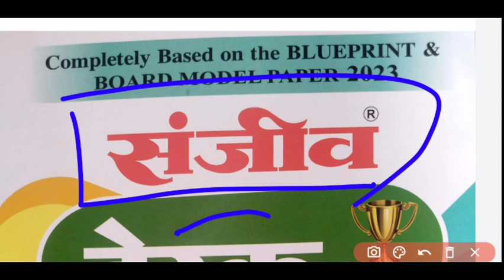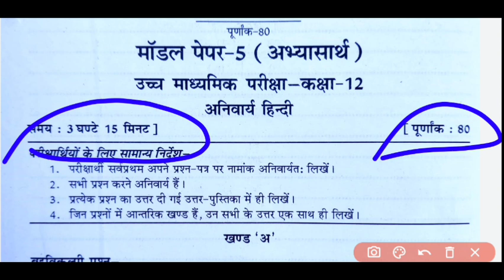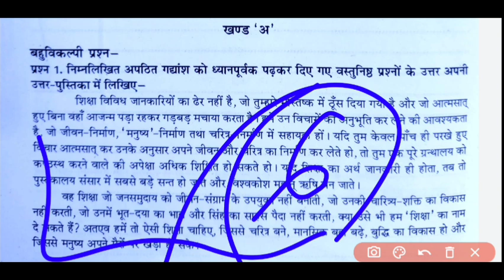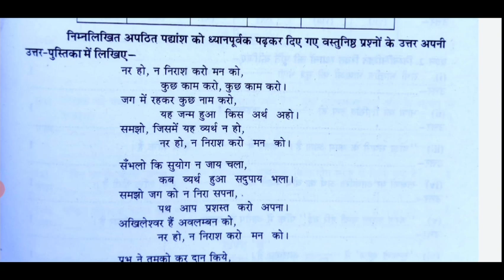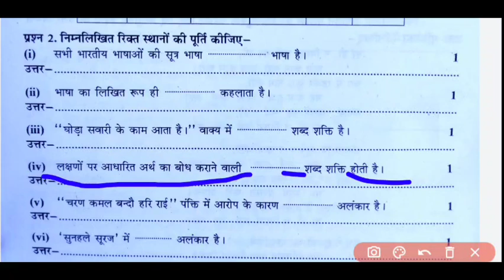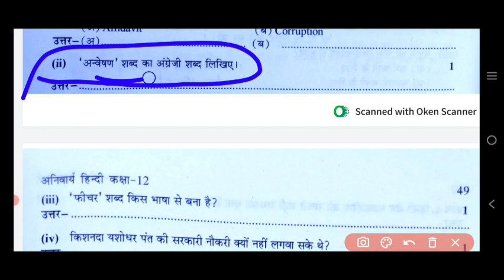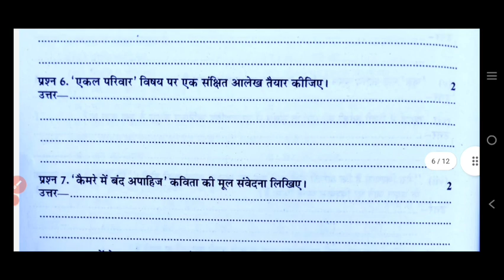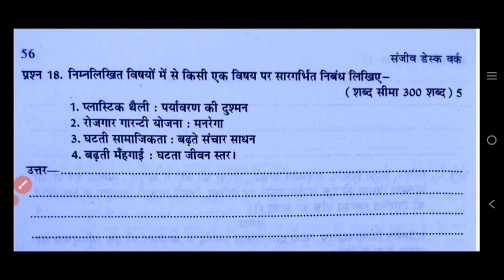कक्षा 12 हिंदी अनिवार्य डेस्क वर्क मॉडल पेपर-5 /12वी Hindi anivarya des work 2023 /desk work imp Qu.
Mukesh mahendra education

हमारा उद्देश्य:-आप सभी को आसान से आसान भाषा में नोट्स उपलब्ध करवाना।